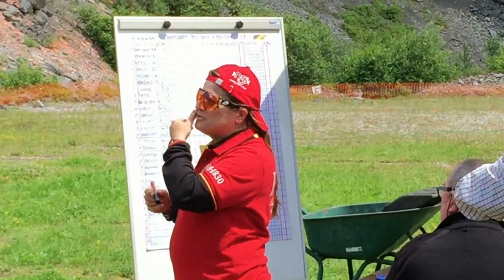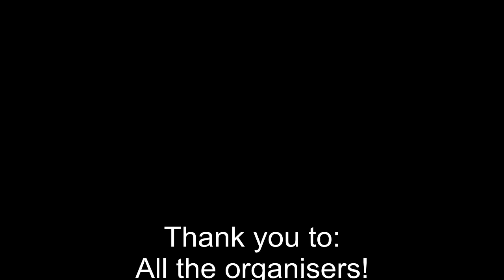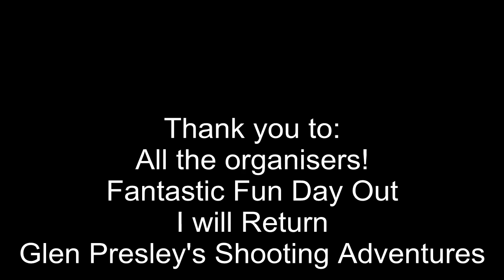Glen Presley's Shooting Adventures 2016 - Episode 3, Belgian Helice 2016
Glen makes the trip to Dinant in Belgium at Clay Club Bouvignois for a spot of Helice shooting! Fun in the sun. and showers!